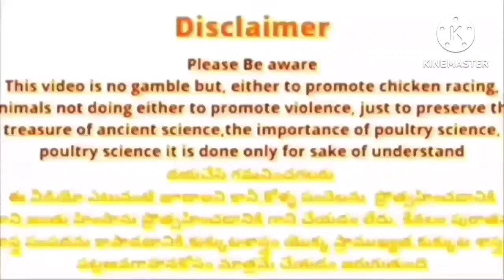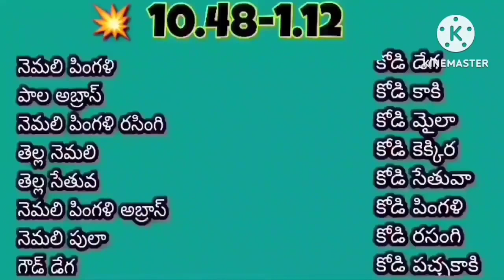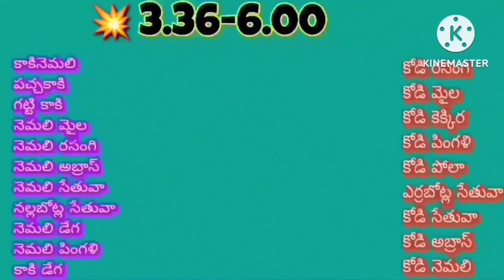25/10/2023 రోజు గెలిచే రంగులు